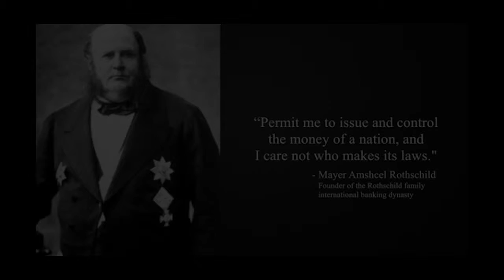Jason Hartman's Venture Alliance Mastermind - May 6-8 at the Jekyll Island Club Hotel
Jason Hartman's Venture Alliance Mastermind group will be meeting May 6-8, 2016 at the Jekyll Island Club Hotel (in the same conference room where the US Federal Reserve was founded in 1910).